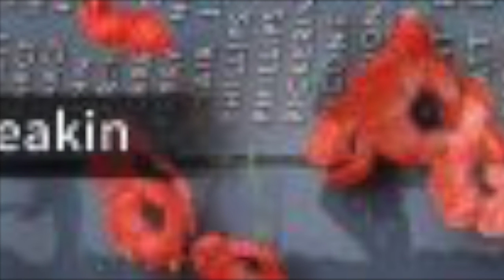Contemporary Histories Provocation #2 David Lowe & Chris Waters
The State of Historical Writing About Australia in World Affairs

Professor David Lowe and Associate Professor Christopher Waters discuss this topical issue, in particular in relation to the legend of Anzac and the role this has had in not allowing other historical topics to flourish.